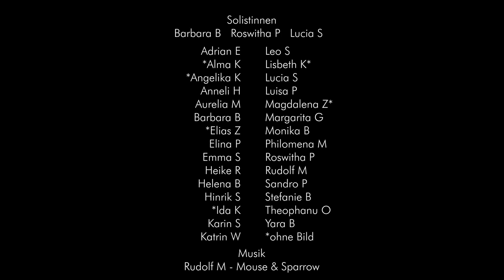Mariannhill Chamber Orchestra im Lockdown 2021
Ein Gruß des Mariannhill Chamber Orchestras mit Nachwuchs (die Jüngste ist vier Jahre alt) aus dem Lockdown 2021.

für drei Soloviolinen, Streichorchester, zwei Orgeln und Easy-Stimmen.